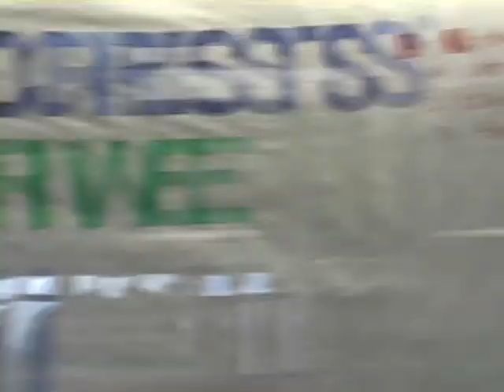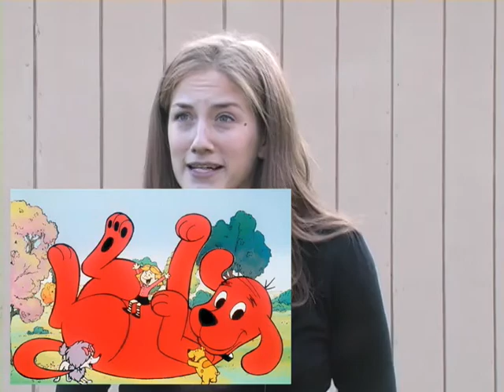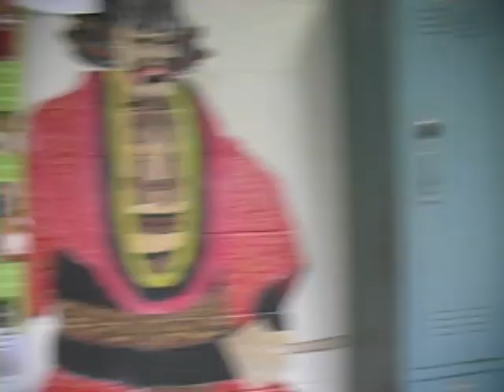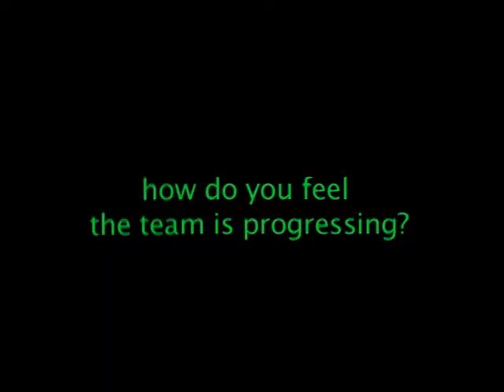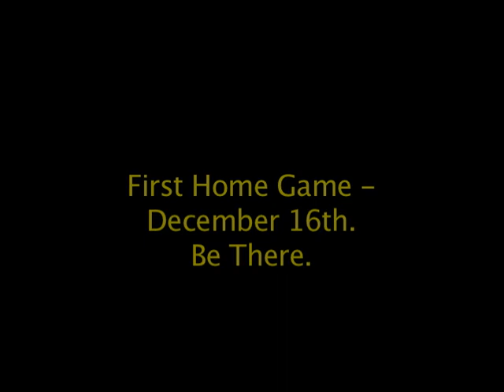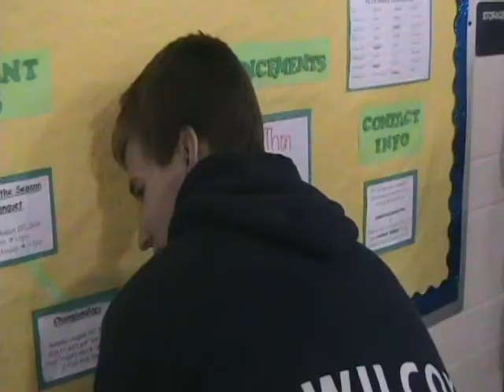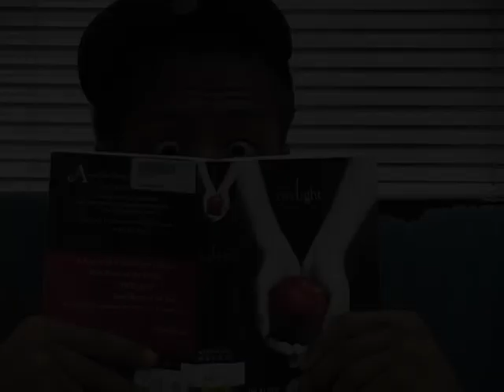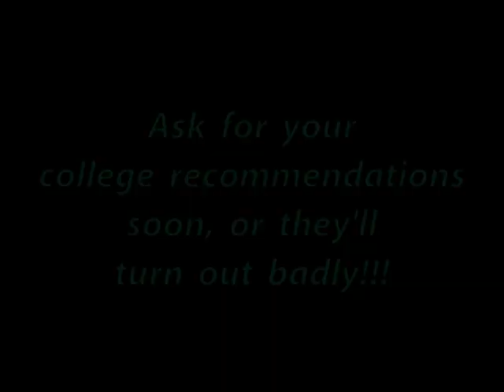Dec 12 2008 SCNN